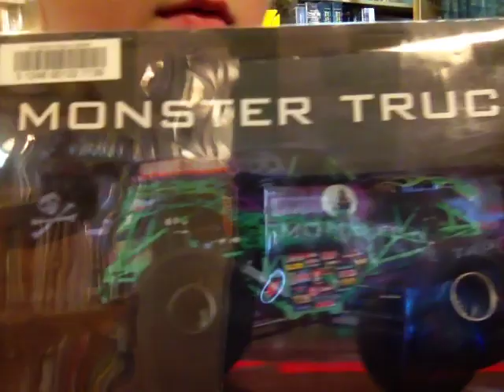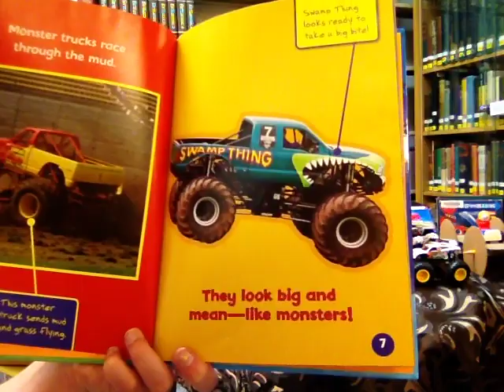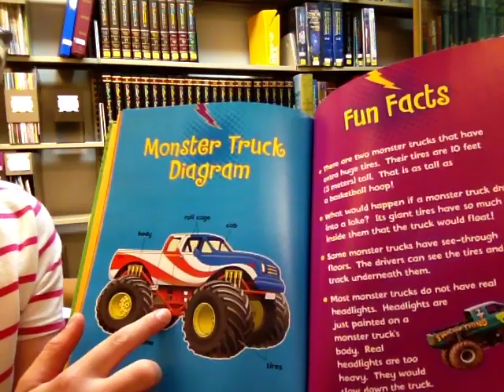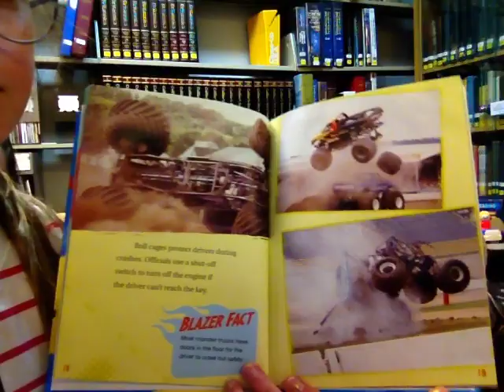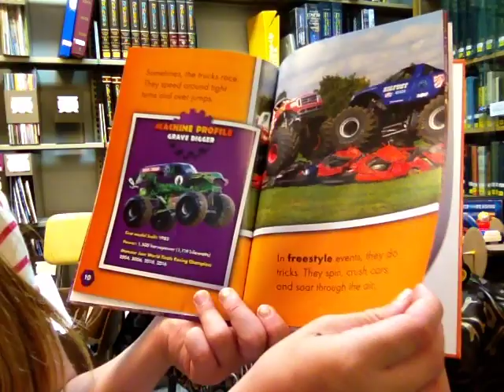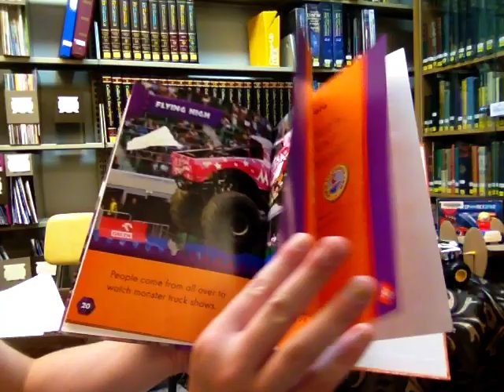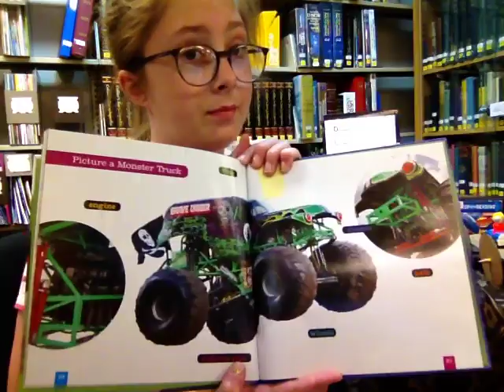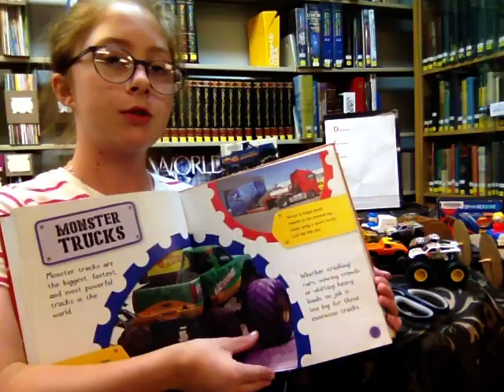GET THE D.I.R.T.: MONSTER TRUCKS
“GET THE D.I.R.T.” (Discovering Interesting Reading Trails) educational programming on YouTube at 11:00 AM on Tuesday-Friday June 2, 2020 - August 7, 2020.